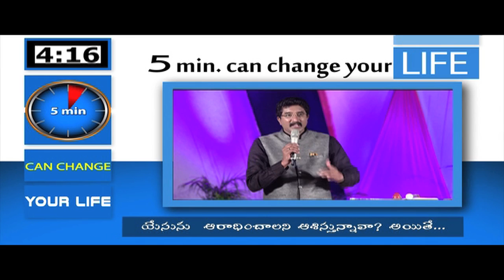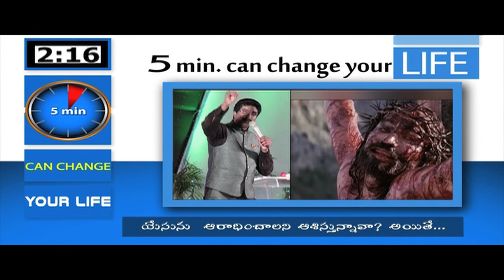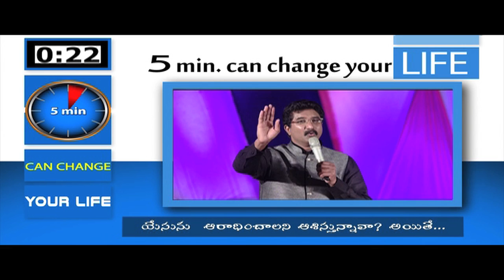If you want to worship GOD? Then...